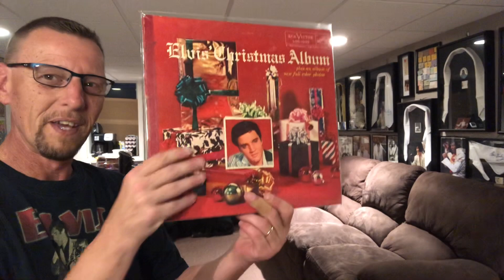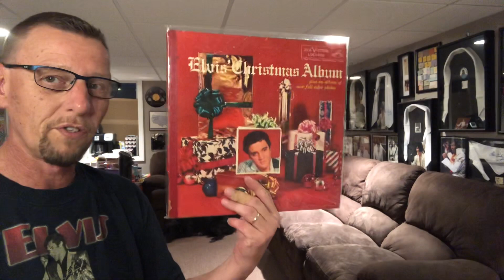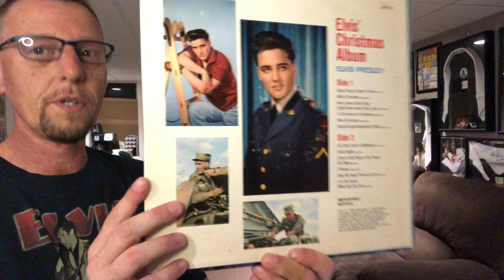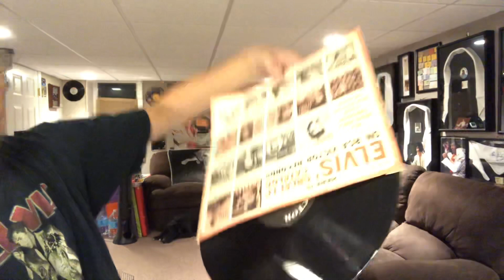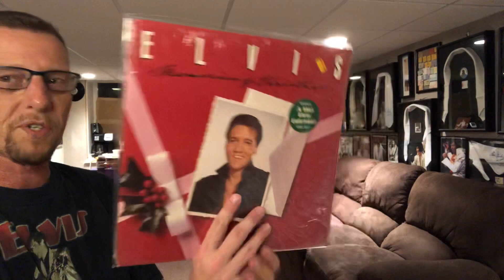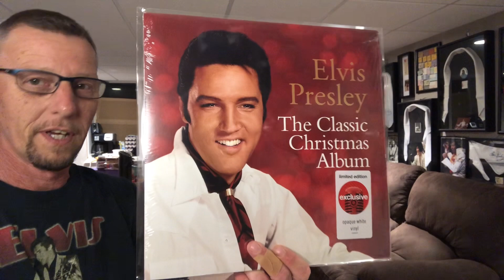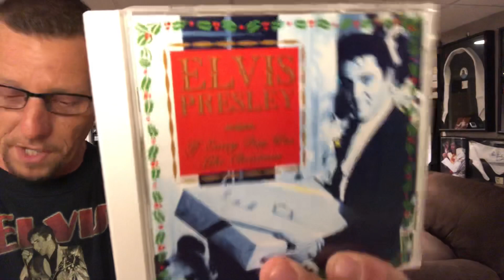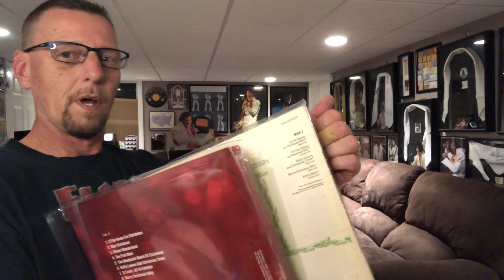Elvis Presley Christmas Album Extravaganza. 1957 - Present. The King’s Court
Can you believe they were able to make all these releases from just 2 Christmas albums and a single?  👍✌️